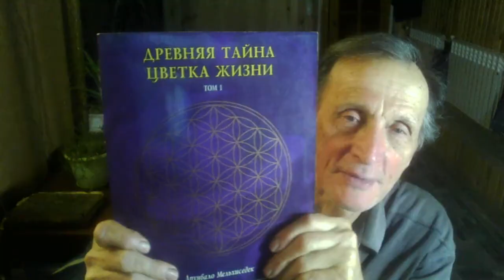Антивирус ЭХНАТОНА. Профилактика!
Энергетическое дыхание усиливает КРОВООБРАЩЕНИЕ! Диафрагму надо усиливать!
Читайте БЕСПЛАТНО и скачайте!
Древняя тайна цветка жизни. Друнвало Мелхиседек. Том 1.

Древняя тайна цветка жизни. Друнвало Мелхиседек. Том 2.
Громкое пение мантры на вдохе и выдохе даёт ЗДОРОВЬЕ!